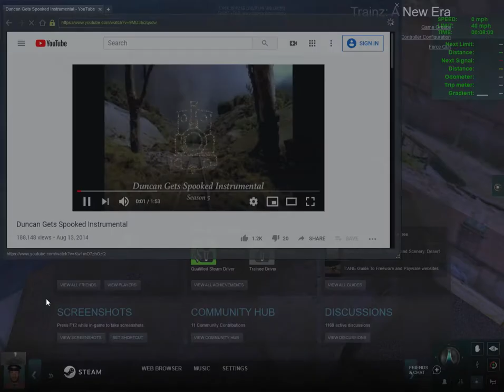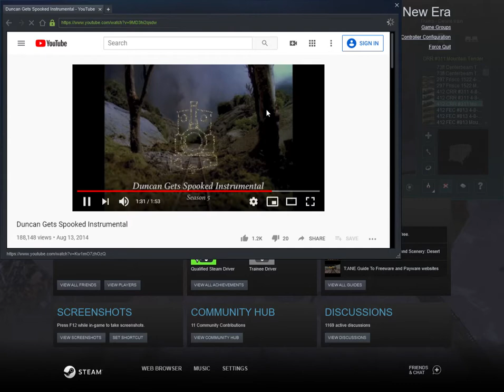Trainz A New Era the return of Clinch Field 311 | guys sorry about my power going out due to storms